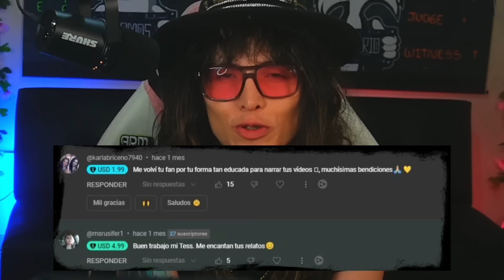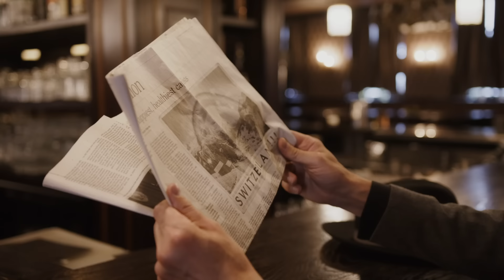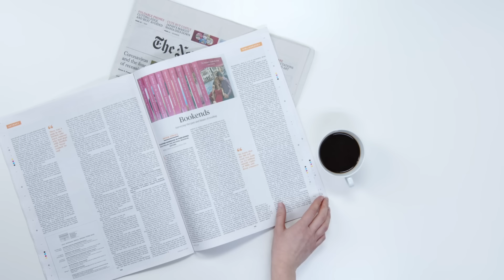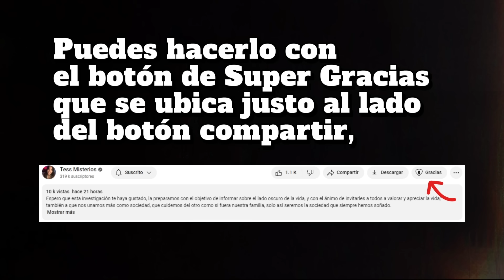Para Mi esta es La Peor Forma de M0rir